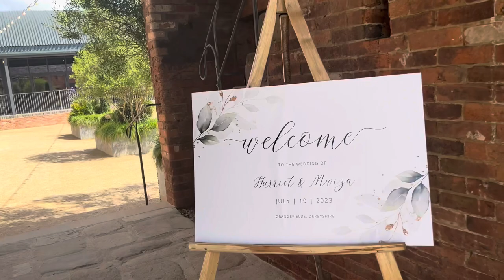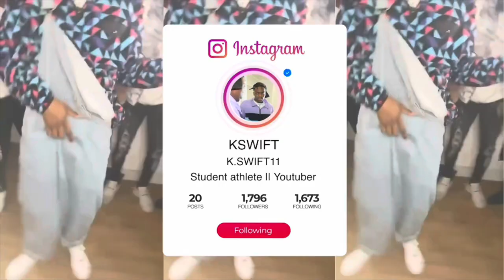I WAS THE BEST MAN WITH NO TRIM?!?// KSWIFT TV (VLOG)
ITS YOUR KSWIFT ⚡️YOU GOOD YOU HEALTHY??
Back with part 2 of the last vlog! (Yes, the one i accidentally deleted and had to repost)

Let me know if you guys are feeling the vlogs
And if you can, LIKE/COMMENT/SHARE